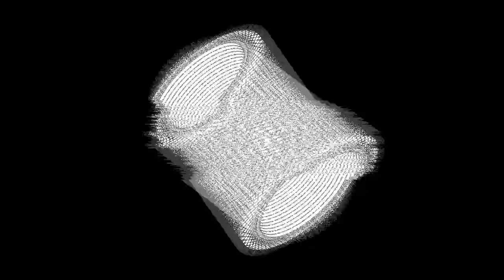IASM365 - Sketch_303